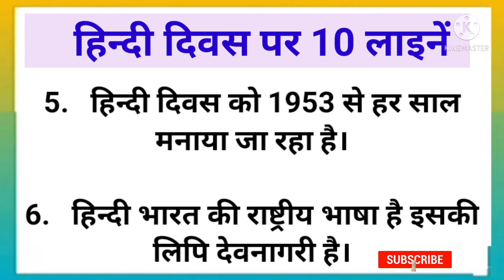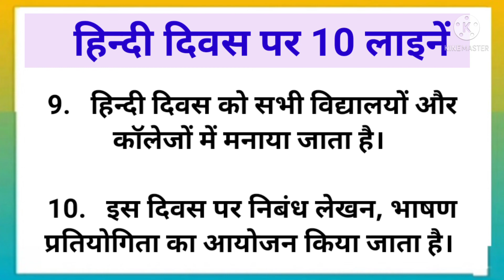10 Lines on Hindi Diwas in Hindi | 10 Lines on Hindi Day | हिन्दी दिवस पर 10 हिन्दी लाइनें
10 lines on  Hindi Diwas in Hindi

Category - Education